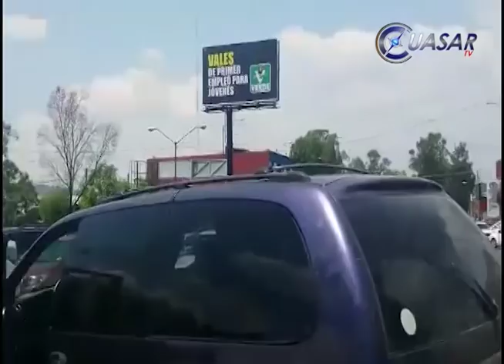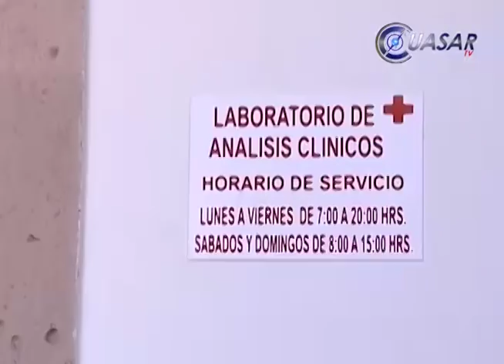Noticias de Michoacán, CuasarTv 7 de Abril del 2015